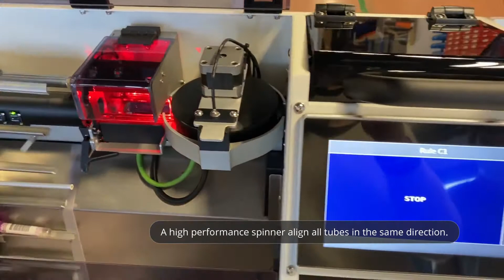NGNY - Flash system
NGNY Devices

OPTIMIZE YOUR SAMPLE RECEPTION AREA AND WORKFLOWS
With the help of FLASH you can make your laboratory processes more efficient and increase your process reliability in preanalytics.

Sample tubes are loaded in bulk and are promptly registered by means of their barcode and cap color and sorted into the target bins according to the sorting rules.
High speed system
Up to 2350 samples/hour